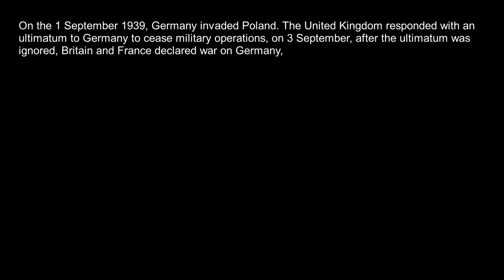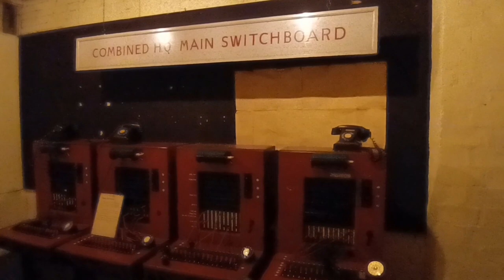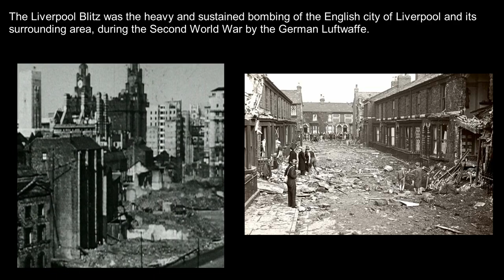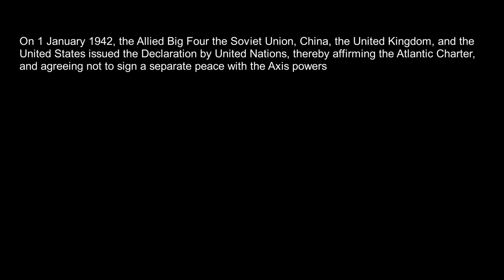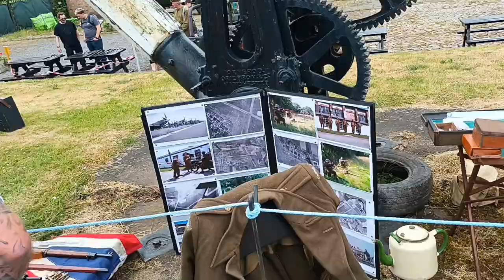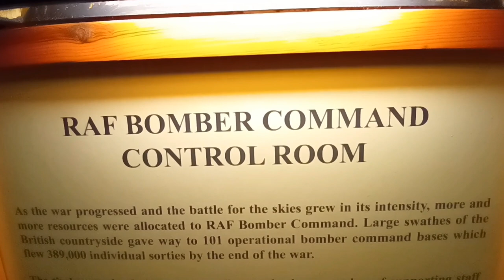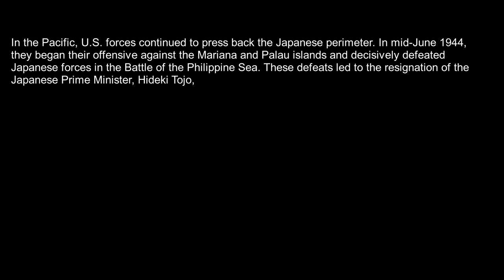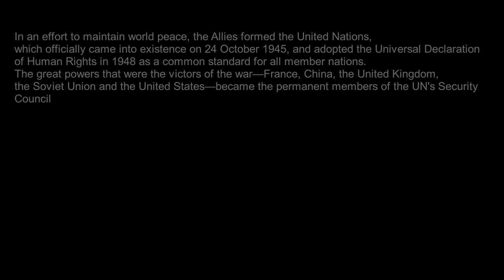A World War Two Journey Ep 1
On this video I visit a an old RAF airbase, The western approaches and Eden Camp along with a few other places